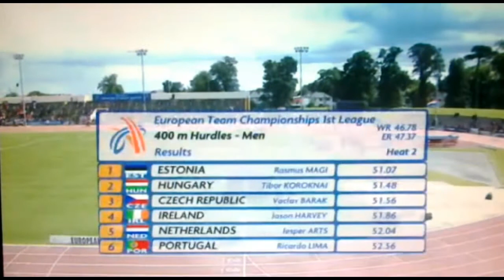2013 Eu Team Champs 400m hurdles Dublin 2nd heat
1st Mägi Rasmus 51.07
2nd Koroknai Tibor 51.48
3rd Barák Václav 51.56
4th Harvey Jason 51.86
5th Arts Jesper 52.04
6th Lima Ricardo 52.56